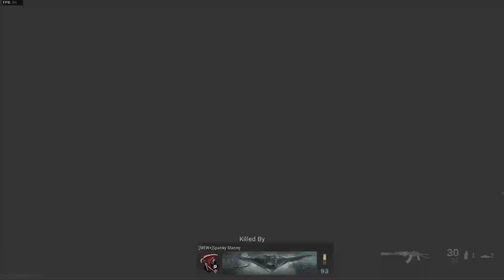MODERN WARFARE DESTRUCTION & RAGEQUIT